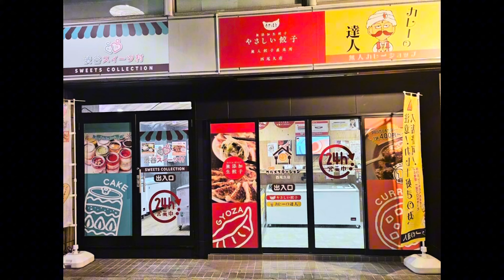再び催眠術をかけてみたらまさかの結果に‼️成功か❓必見、神回‼️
▼株式会社ラッドクルー

イベント企画、デザイン、施工、建築サイン、アフターフォローまで
サインディスプレイ、看板のことならお任せください！
WEBでの宣伝LP制作、企業HP制作もスタートし、トータルプロデュースも可能です！

やさしい餃子グルメステーション西尾久店
荒川区西尾久2-35-7